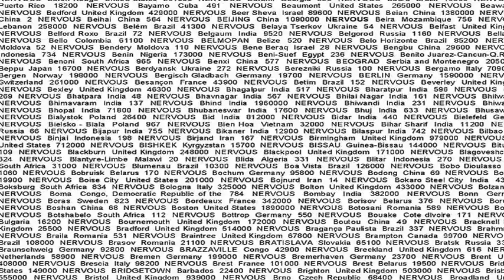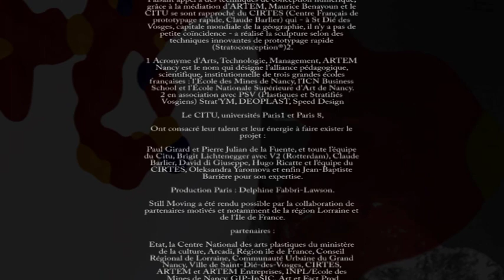Still Moving by Maurice Benayoun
Still Moving, interactive installation by Maurice Benayoun. First show Grand Palais, Paris, 2008. Part of the series of work : Mechanics of Emotions. When touched, the sculpture, as a deflated globe which reflect an emotion relief, produces subass music that talk more to the body itself than to the ears. At the same time, data are projected, as revealed memory of the emotion data from the web, related to 3200 cities around the world affected by 3 emotions :  anxious, nervous, excited. Emotion layers and strata are like tectonics.